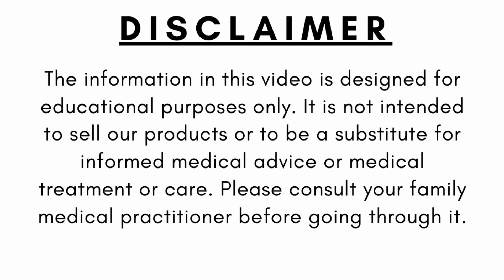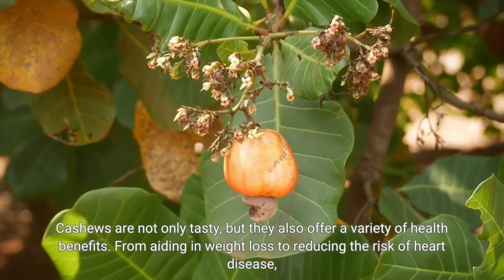🔸Incredible Health Benefits of Cashew Nuts ♥ Everything About Cashew Nuts ❤ Cashew Nuts Benefits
🔸About Cashews: Cashews are low in sugar and rich in fiber, heart-healthy fats, and plant protein. They're also a good source of copper, magnesium, and manganese — nutrients important for energy production, brain health, immunity, and bone health.

🔸In this video, we briefly explain about Incredible Health Benefits of Cashew Nuts.

📜 Message from the creator of AL Madinah Dry Fruits:
A warm welcome to "AL Madinah Dry Fruits". Was founded in October 2012 by Mr. Munier Basha CEO of the company. We basically creating awareness of dry fruits, nuts, dates & seeds. It is one of the best multiple chain management suppliers of complete Dry Fruits, Wet Dates, Healthy Nuts, Groceries, Seeds, Spices, Chocolates, Gift Packs, Arabian Perfumes, Attars & Cosmetics, etc.,

Image & Footage Credit:
Canva, Invideo & Burst.